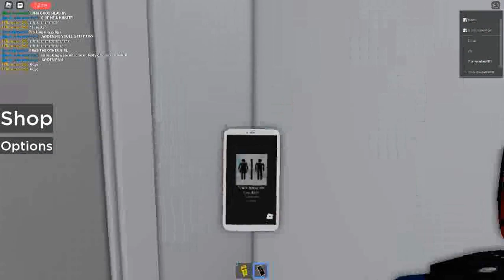the burger king logs